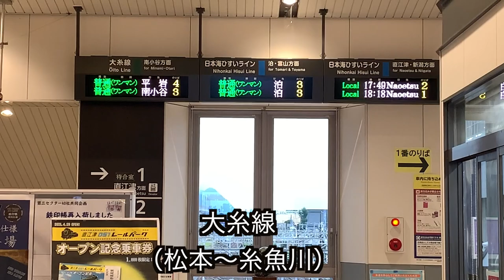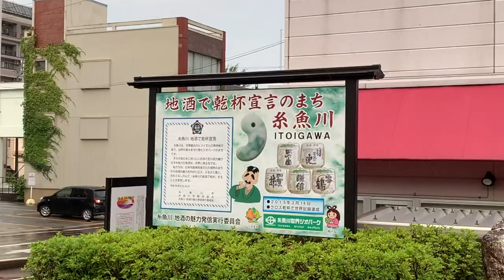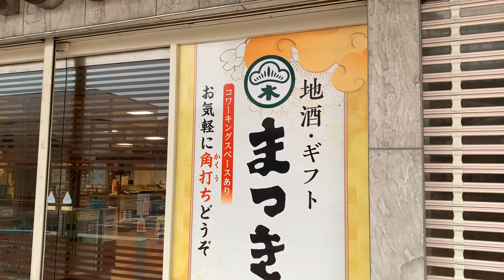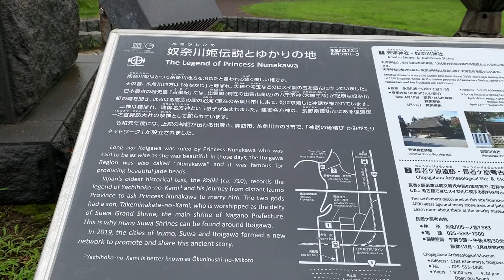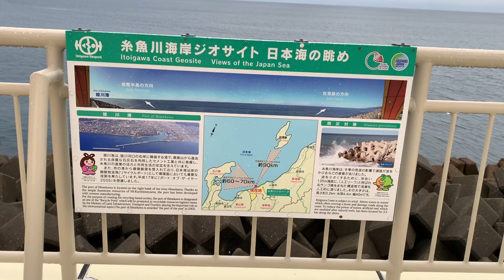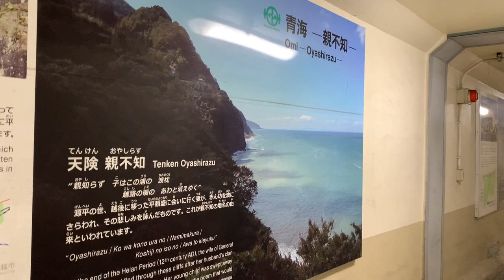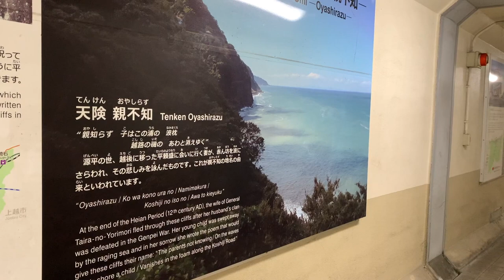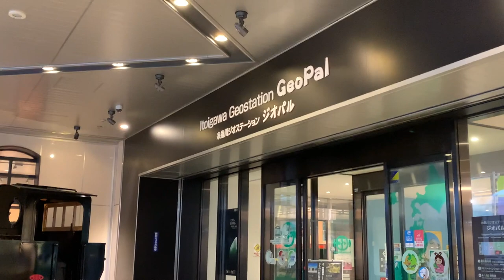【何故！？】東西の境目の街！新潟県糸魚川市、糸魚川駅周辺をサクッと散策。理由やそれに関連する観光的特徴を紐解いていきます。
視聴者の方には混乱を招き大変申し訳なく思ってます。
今度との引き続きよろしくお願いします。

Youtubeオーディオライブラリー引用。